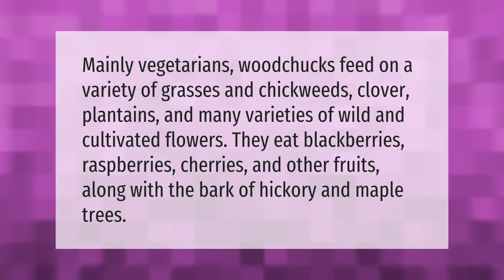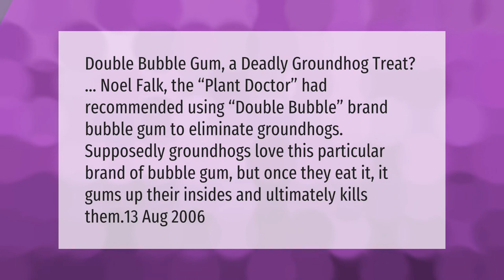What does a woodchuck eat?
00:00 - What does a woodchuck eat?
00:37 - Does Double Bubble gum kill groundhogs?

Laura S. Harris (2021, February 18.) What does a woodchuck eat?
    AskAbout.video/articles/What-does-a-woodchuck-eat-219861